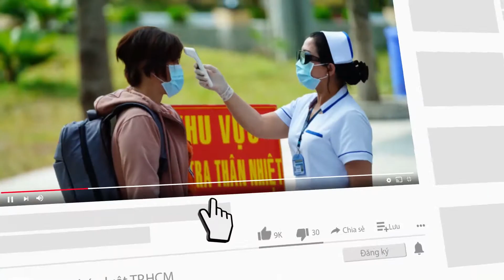Trẻ 11 tuổi đã làm được giấy khai sinh sau nhiều năm chờ đợi - PLO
Cháu Nguyễn Minh Tuấn sinh năm 2010 nhưng vì hoàn cảnh nên thời điểm đó, bà Nguyễn Thị Thu (mẹ của Tuấn) chưa thể đi đăng ký khai sinh cho con được.